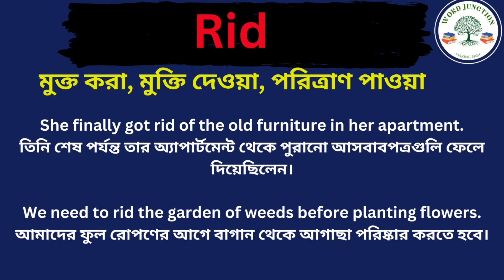Rid Meaning in Bengali/Rid Mane Ki, Rid Explain in Bengali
Hi Friend this Video is about Rid Meaning in Bengali/Rid Mane Ki
Rid Explain in Bengali